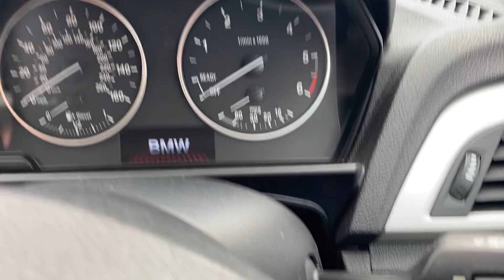25 July 2024